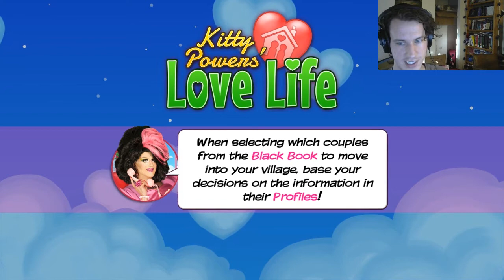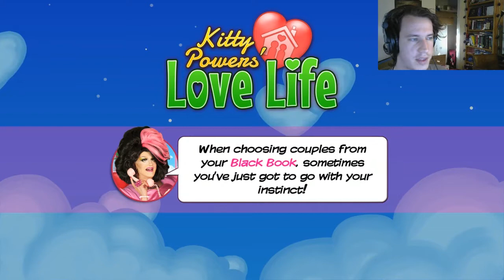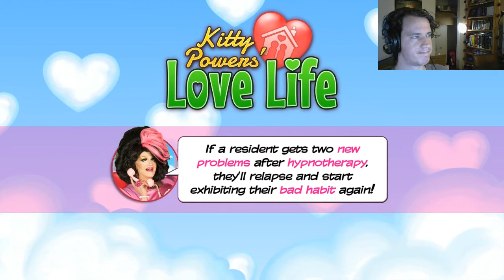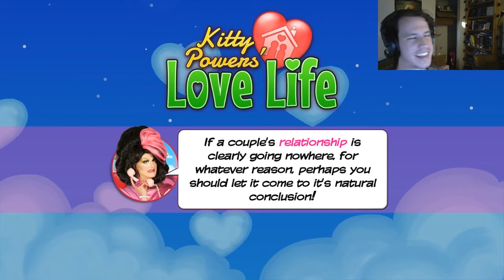Kitty Powers' Love Life - Nowhere To Go But Down? (Episode 52)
Wait, that doesn't seem right...